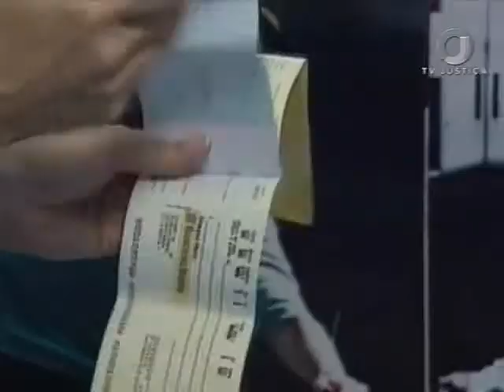Pesquisa Fraude (25/07/17)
Uma tentativa de fraude é aplicada a cada 17 segundos no Brasil. É o que mostra pesquisa divulgada pela Serasa Experian nesta terça-feira (25). O presidente do Sindicato dos Policiais Federais no Distrito Federal, Flávio Werneck, fala mais sobre o assunto.